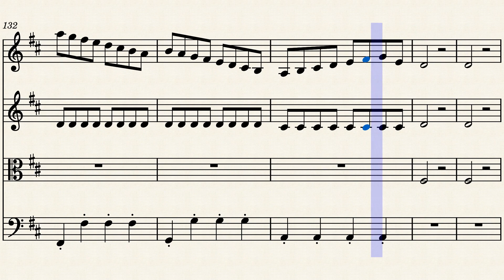COUNTRY_DANCES 202203101445